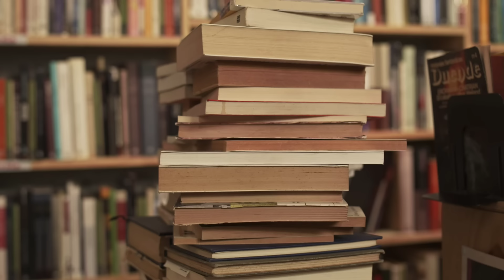Автор Шерлока Холмса доказал Жизнь после смерти - Утраченные знания о Том свете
Сегодня на канале "Жизнь после жизни есть. Я знаю!" мы поговорим о том, как Артур Конан Дойл, автор "Шерлока Холмса", доказал жизнь после смерти и оставил это, ныне почти забытое, знание для потомков.

Получить утешение горя и скорби об утраченных родных и любимых, а также ответы на все вопросы о Жизни после смерти и устройстве потустороннего мира вы можете на нашем канале и из наших книг.

Скачать книгу "Жизнь после жизни есть. Я знаю! Путешествие скептика в потусторонний мир"

Приобрести наши книги о Жизни после смерти и устройстве потустороннего мира "Жизнь после жизни есть. Я знаю!", а также книгу об исцелении от рака при помощи духовного мира "Онкология и Душа" всегда можно в магазинах Литрес, Озон, Wildberries, Буквоед, Читай-город и других.